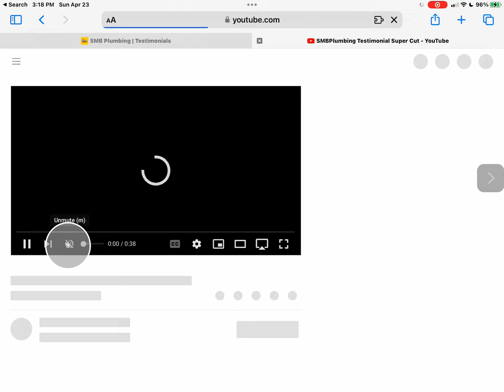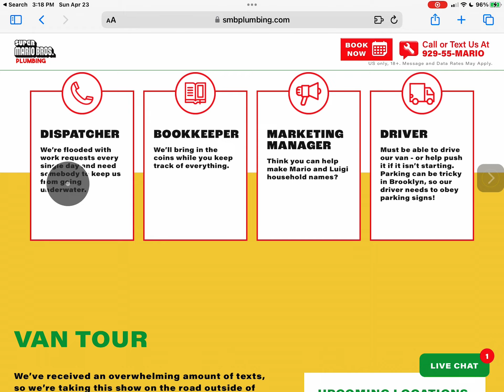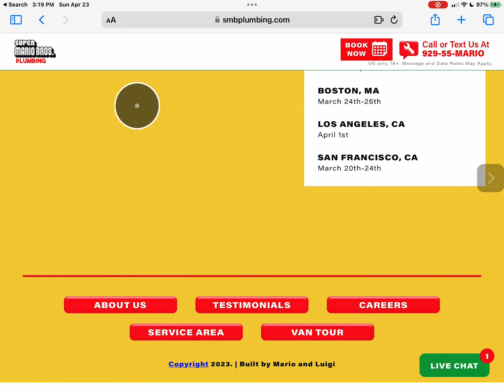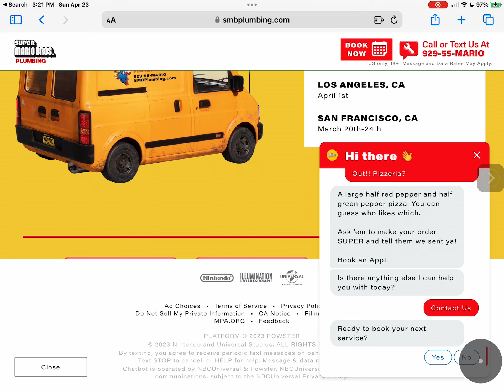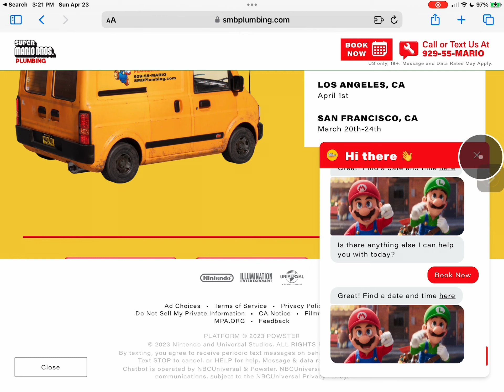archive Super Mario Brothers Plumbing website from Movie